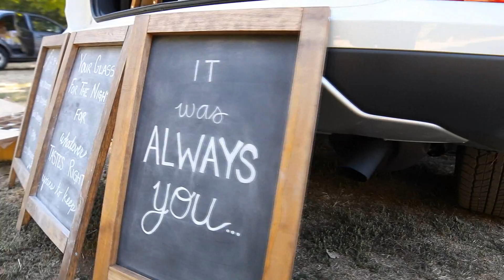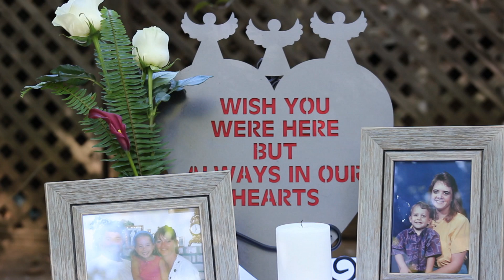Mr & Mrs DeSpain + 2016